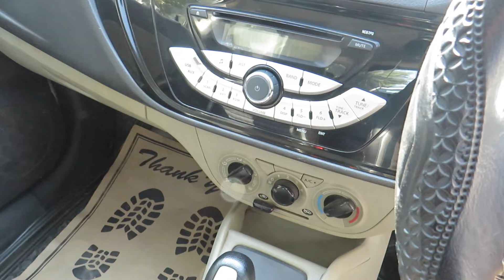MARUTI ALTO K10 VXI AUTOMATIC 2017 SUPER NEW CAR ALTO AUTO SECOND HAND, ALTO FULL SERVICE RECORDS